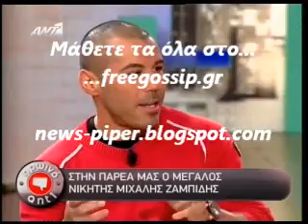Ο Μ.Ζαμπιδης στο Πρωινο ΑΝΤ1